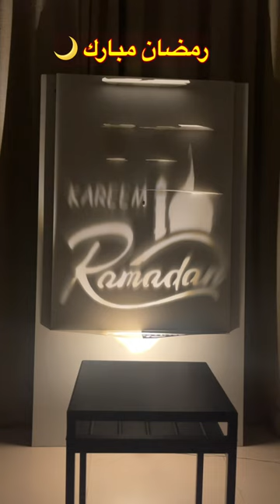Ramadan Kareem with Shadow Art